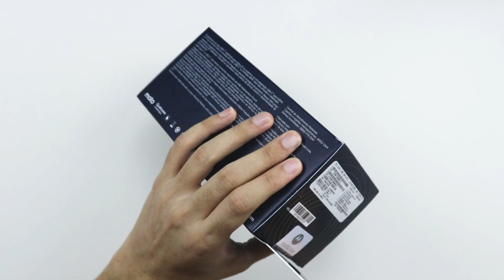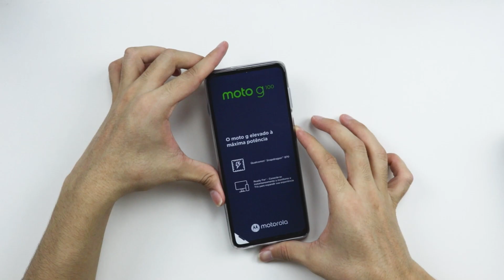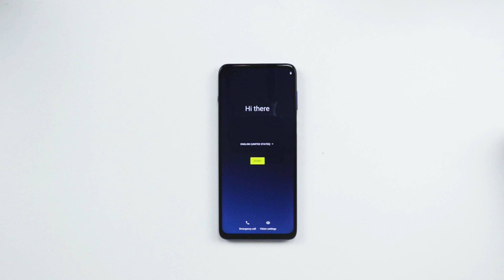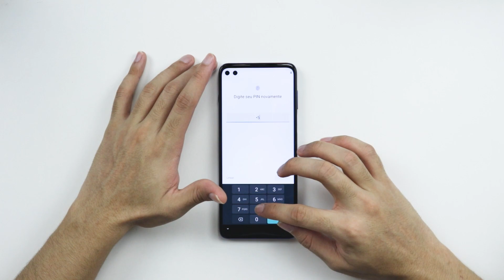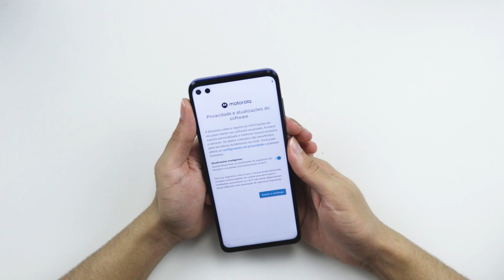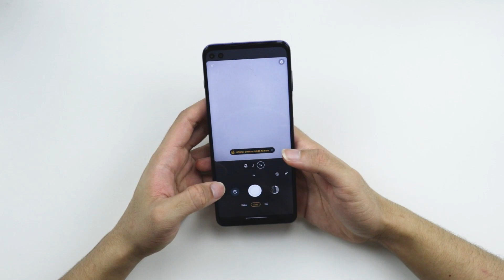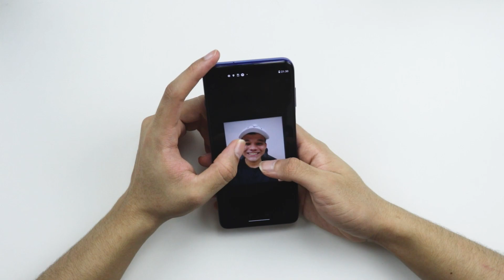MOTO G100 | O "MOTO G" MAIS COMPLETO DO MERCADO! SNAPDRAGON 870, 12GB DE RAM e 5000 mAh | UNBOXING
A Motorola acabou anunciando os seus novos smartphones da família Moto G (Moto G10, Moto G30 e Moto G100). No vídeo de hoje, irei falar sobre o Moto G100...O smartphone mais top da família Moto G. Hoje irei fazer o unboxing do Moto G100, que chegou com o processador Snapdragon 870, 12 GB de Memória RAM e bateria de 5000 mAh. O smartphone é lindo demais, um dos mais bonitos que recebi no TD Studio. Não deixe de acompanhar o canal para ficar por dentro da análise do Moto G100.